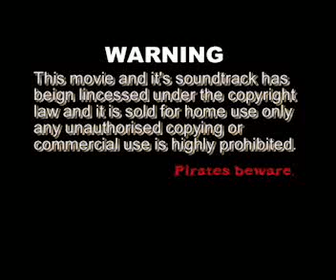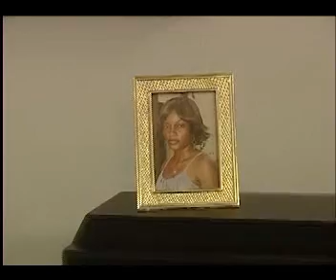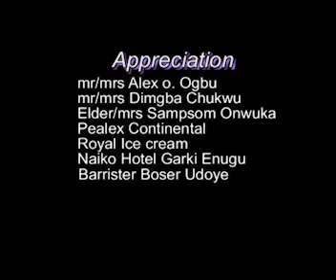THE ANGEL _FULL MOVIE/NO PARTS/NO SEQUELS - NIGERIAN NOLLYWOOD OLD CLASSIC MOVIE